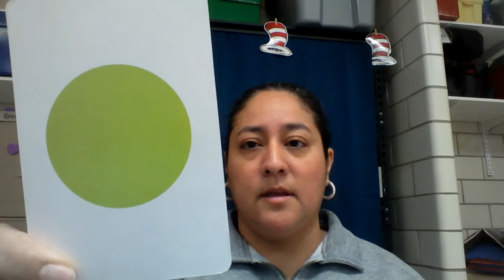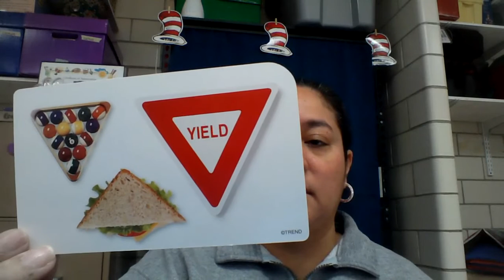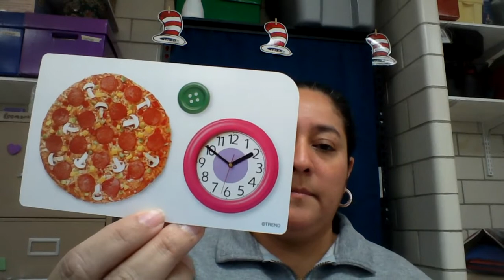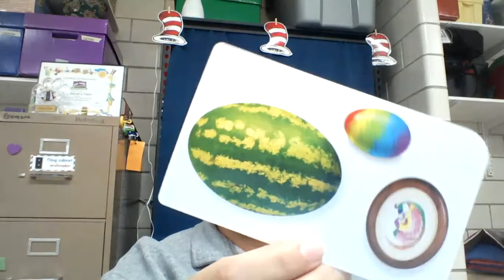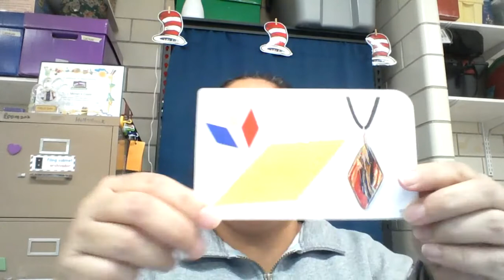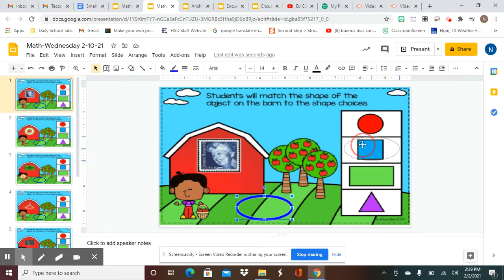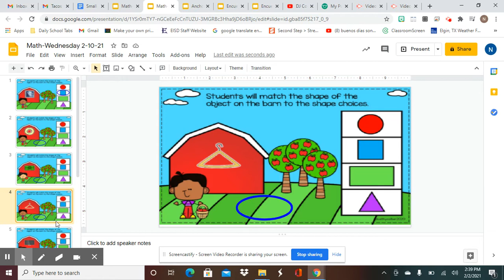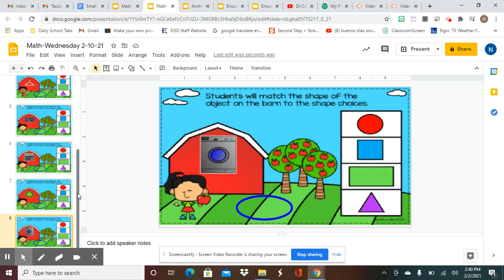2D Shapes Review Day 3 Feb